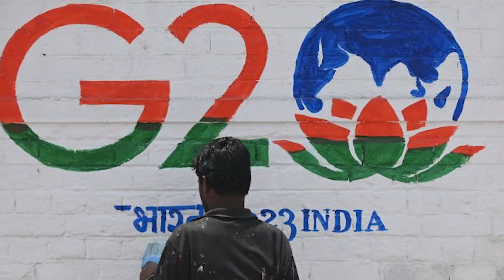JAISHANKAR REFUSED TO MEET PAK DEFENCE MINISTER | PAK CRYING REACTION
BAN 149-10 ALL OUT | BUMRAH, JADEJA, AKASHDEEP RATTLED BANGLADESH | INDIA VS BANGLADESH 1ST TEST

Hotstar
Iqbal Sports
hindi commentary
india vs bangladesh test Live
Bangladesh vs India Live
IND vs BAN Live
BAN vs IND Live Match Today
BAN vs IND Live
India ka match live
match live india
ind vs ban test match live
ind vs ban live stream online
iqbal commentary